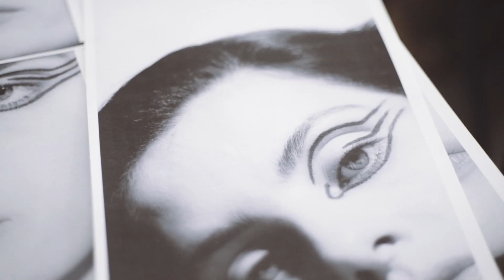Isabeli Fontana é capa da edição de maio 2018 | Making-of ELLE Brasil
Confira o making-of do editorial Câmera Olho, estrelado por Isabeli Fontana e clicado pelo fotógrafo Hick Duarte.

Para a edição de maio de 2018, a top Isabeli Fontana foi fotografada de diferentes formas, brincando e reconstruindo a própria imagem. A edição de maio de 2018 da ELLE Brasil também comemora os 30 anos da revista no Brasil.

Vídeo: 432 Produtora
Trilha: Dyalla Swain